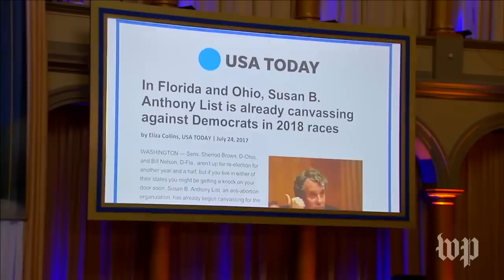Trump delivers remarks at annual Campaign for Life Gala